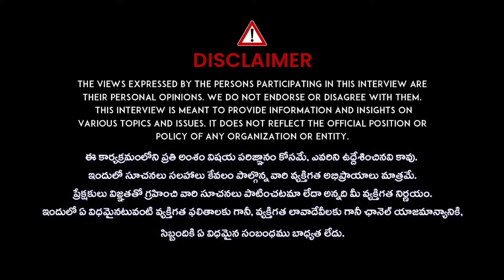Defence Advocate Vutukuri Srinivasa Rao Exclusive Interview | Lawyer Saab | iDream Telangana